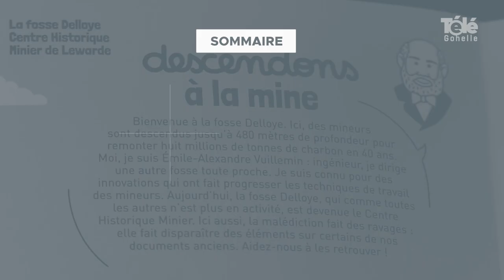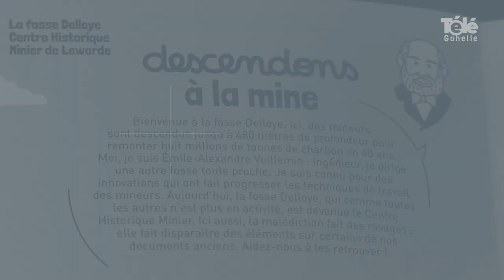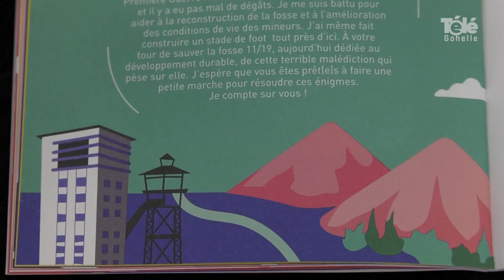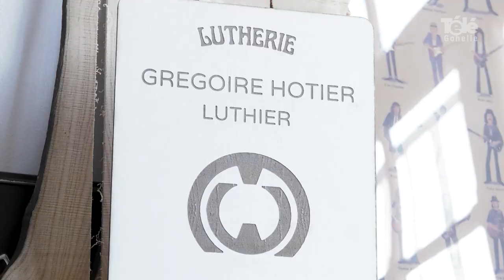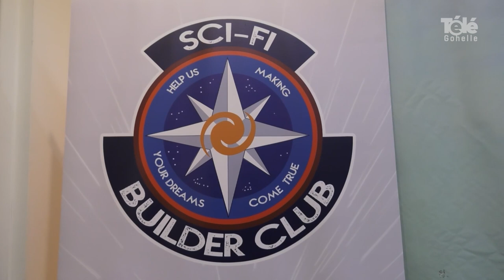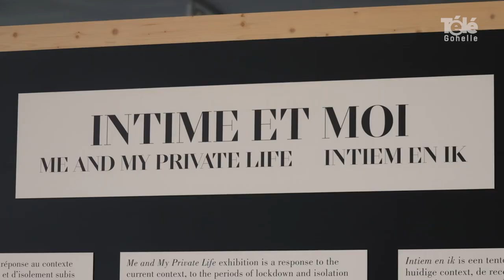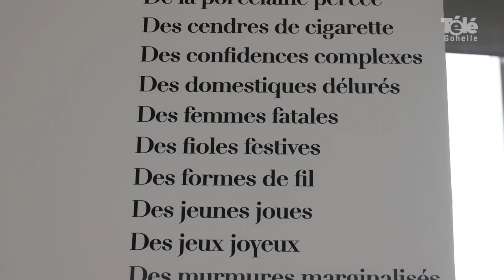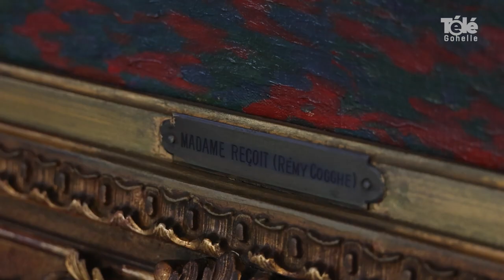JT 16 12 2022